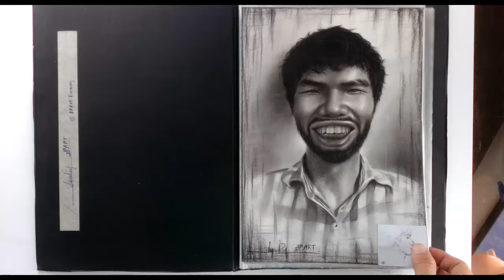Nhận vẽ chân dung - vẽ bút chì - vẽ bút bi- vẽ chì màu - liên hệ DP Truong 0988395633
vẽ chân dung truyền thân .